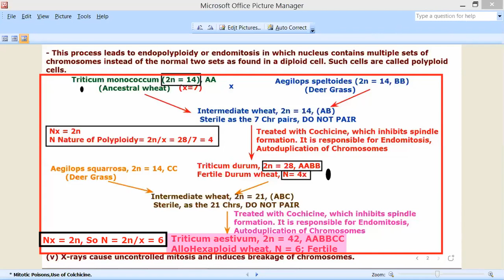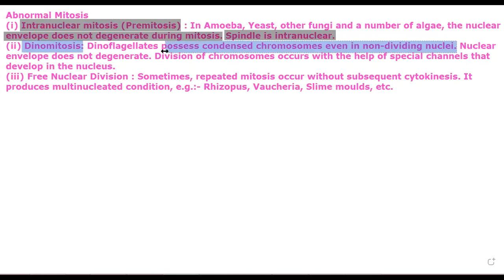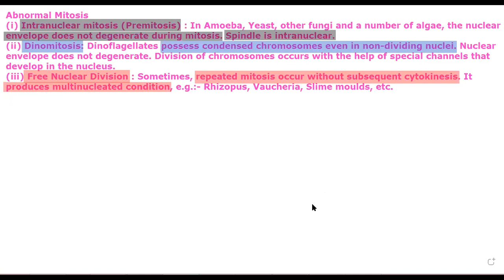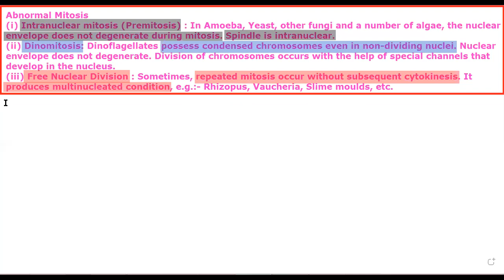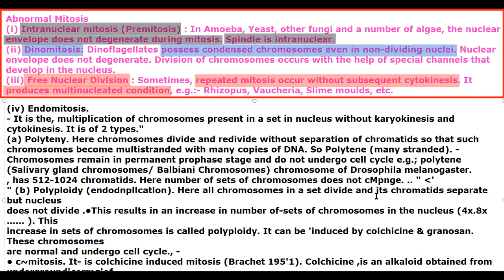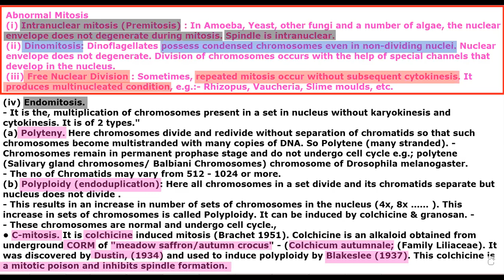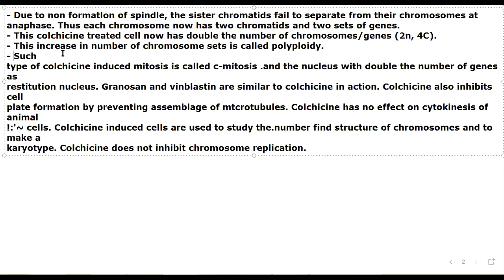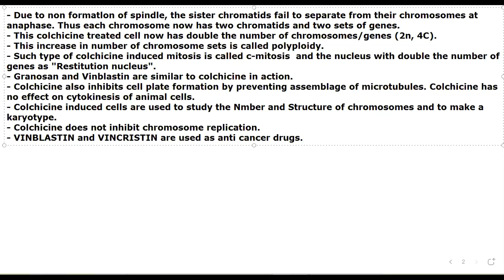Mitotic Poisons/Cell Division by JJS Sir for Class-11, KVPY, NEET, OLYMPIADS (NSEB-INBO-IBO)